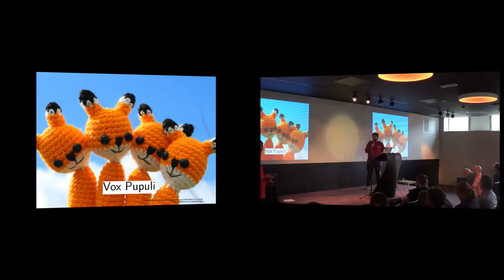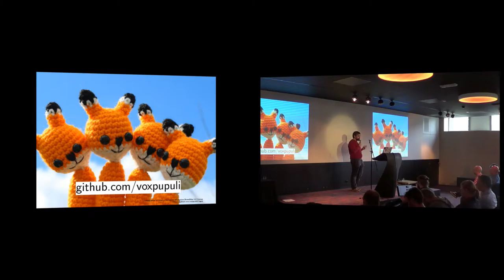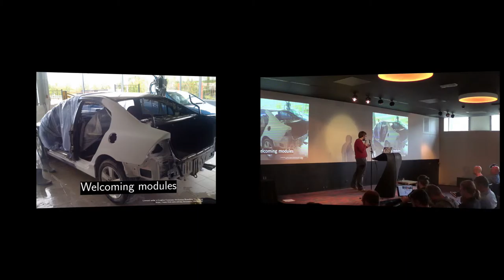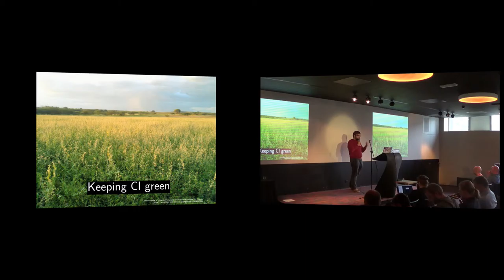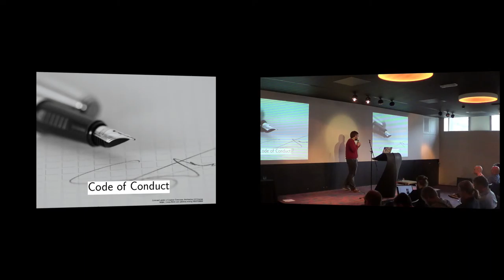Vox Populi - Julien Pivotto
DevOps days Ghent 2016 ignite talks day 2